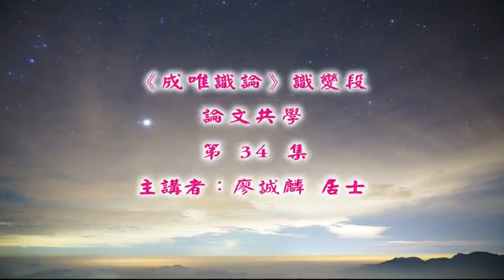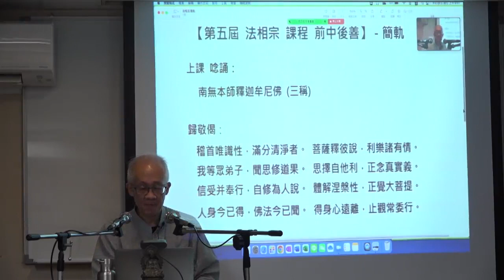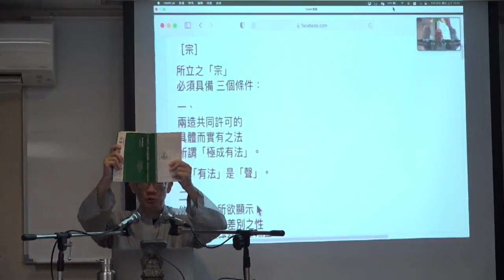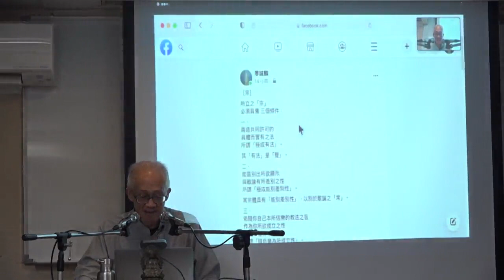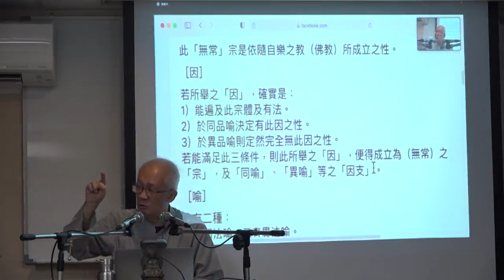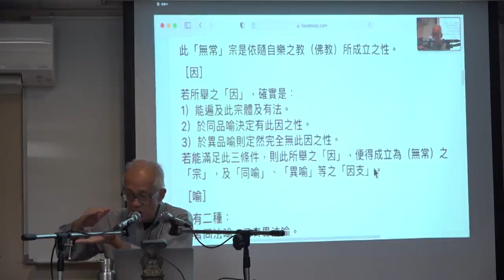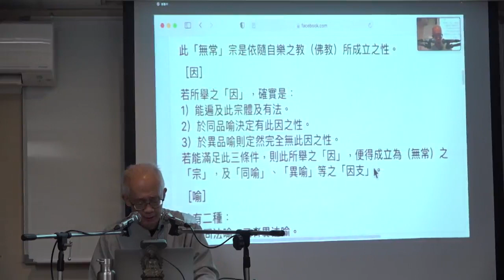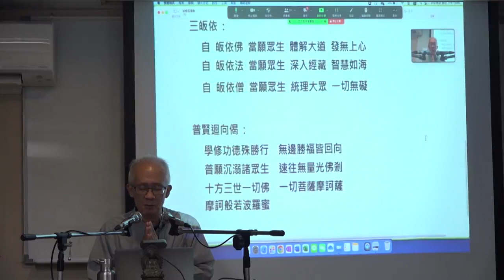成唯識論識變段-論文共學--第034集/廖誠麟居士主講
成唯識論識變段-論文共學 (已圓滿-共34集)
第五屆/假日佛學院/法相宗/
主講者：廖誠麟居士
啟講日期：2021年10月03日
演講地點：本會三學教室(二)